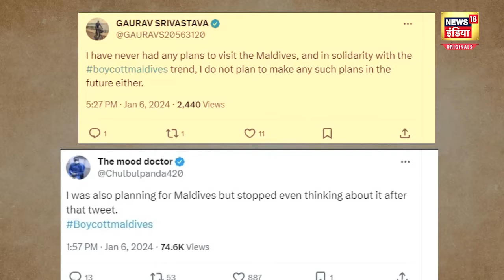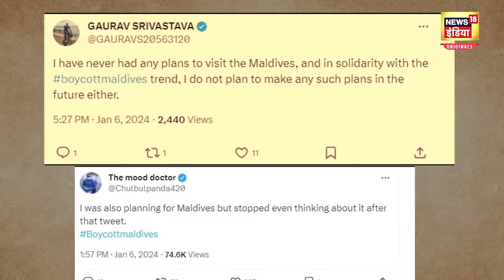Lakshadweep vs Maldives : PM Modi के लक्षद्वीप के दौरे के बाद टूटे सारे रिकॉर्ड! | Boycott | N18V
Lakshadweep vs Maldives: After PM Modi's visit, the search for Lakshadweep increased so much that all the records till now on Google were broken. Maldives ministers made indecent remarks after PM Modi's visit. After which the entire country, Bollywood and even the former President of Maldives came out in support of India. Today in this report we will tell you what happened in the Maldives controversy after PM Modi's visit to Lakshadweep?

Lakshadweep vs Maldives: PM Modi के दौरे के बाद लक्षद्वीप की सर्चिंग इस कदर बढ़ी कि गूगल पर अब तक के सारे रिकॉर्ड टूट गए. पीएम मोदी के दौरे बाद मालदीव के मंत्रियों ने अभद्र टिप्पणी की. जिसके बाद पूरा देश, बॉलीवुड यहां तक कि मालदीव के पूर्व राष्ट्रपति तक भारत के सपोर्ट में उतर आए. आज आपको इस रिपोर्ट में बताएंगे कि आखिर पीएम मोदी के लक्षद्वीप के दौरे के बाद मालदीव कंट्रोवर्सी में क्या-क्या हुआ?